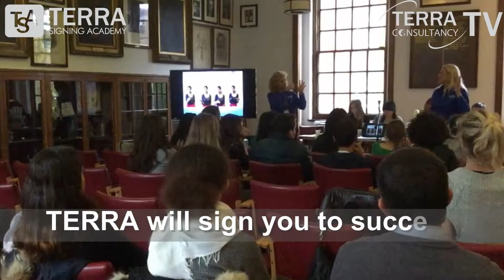GLOBAL ISSUE NETWORKING FORUM 2016 (GIN) HALCYON LONDON INTERNATIONAL SCHOOL DEAF AWARENESS TRAINING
Since the recent conference hosted by the EU in Brussels , “Multilingualism and equal rights in the EU: the role of sign languages”, Terra Consultancy has been working hard to  promote ways of raising the profile of sign language and the deaf community at a National level. This is in accord with MEP Helga Stevens who is herself a sign language user and active campaigner for the rights of deaf and disabled people across Europe, whose hope it is that we can thus “ show that sign languages are as much a part of Europe’s multilingual heritage as spoken languages.” Terra aims to showcase issues of deaf awareness and sign language to students participating in The Global Issues Networking (GIN) at The Halcyon London International School.

GIN was instituted by the EU in 2003, with the mission of empowering young people to collaborate in creating sustainable solutions to global issues. Giving these international students an awareness of eu-parliamentsome of the  basic issues affecting deaf people should enable them to further deepen their understanding of wider issues affecting the deaf community and build in them an appreciation of the positive contribution that the deaf community as a whole can bring to the national and global debate.

TERRA Consultancy appreciates the opportunity to be engaged with such a proactive and internationally recognised platform of debate and will aim to continue to highlight the voice of the deaf community and its role in creating sustainable solutions to issues of global impact.

To contact TERRA Consultancy for more details regarding Sign language communication support related interpreting, Deaf Awareness, Deaf Community and related Educational and Business Interpreting/Courses for your platform.